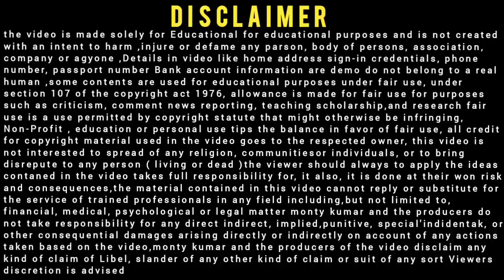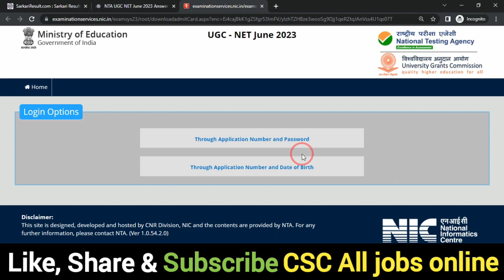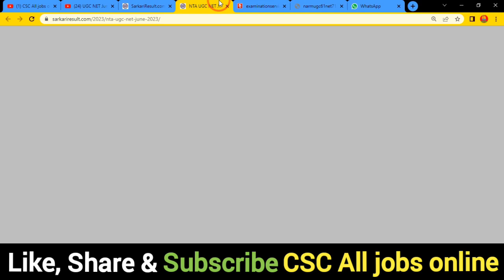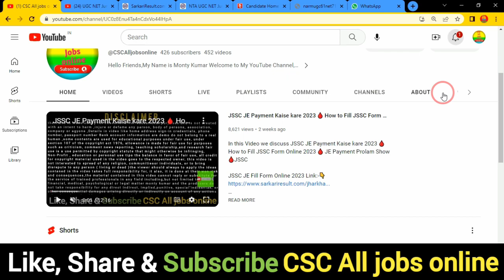UGC NET June 2023 Answer Key Download 🔥UGC NET Answer Key June 2023 PDF Download 🔥UGC NET Answer Key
In this Video we discu UGC NET June 2023 Answer Key Download 🔥UGC NET Answer Key June 2023 PDF Download 🔥UGC NET Answer Key

Dosto,👉is video me Maine aapko UGC NET June 2023 Answer Key Download ke bare me jise dekhkar aap log is Bharti k bare me Puri jaankari step by step jaan payenge, i hope ye jaankari aapke liya faydemand rahegi so do watch full video

.Thnx. you.